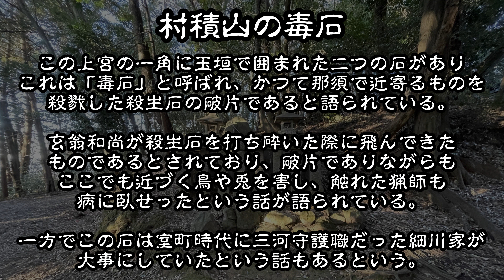【心霊スポットの今】殺生石が岡崎市にもあった・村積山の毒石【2023年3月】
2023年3月に愛知県岡崎郡市にある心霊スポットというか伝承地「村積山の毒石」を訪れた動画を公開。

村積神社の毒石とは全国にある殺生石伝承の一つで、平安時代に宮中に現れた九尾の狐が化身した玉藻の前が討伐され那須に逃げ延びて殺生石となり、それを玄翁和尚が砕いた際に全国に飛び散った石の一つだと語られている。
この石は村積山の猟師が山で狩りをしていた際に偶然、まるで石から逃げるように石に背を向けて倒れている鳥や兎を発見し、自らも病を得たということから毒のある石として伝承されてきたとのだという。
また、他にはこの地の貴人の墓であったともいわれており、みだりに墓に触れるものをなくすために毒医師伝承が語られているのだ、ともいわれているとか。

◆チャプター
　00:00　OP
　00:26　村積山の毒石とは
　01:12　村積山の毒石の行き方
　01:26　村積神社下宮
　02:20　村積神社奥宮へ
　03:04　分岐点の磨岩仏
　04:35　村積神社奥宮
　05:48　村積山の毒石

◆村積山の毒石
〒444-2142 愛知県岡崎市奥山田町山田

情報元：
・その他

◆ブログ：通常版You Tube動画更新時並びに行ったところを紹介